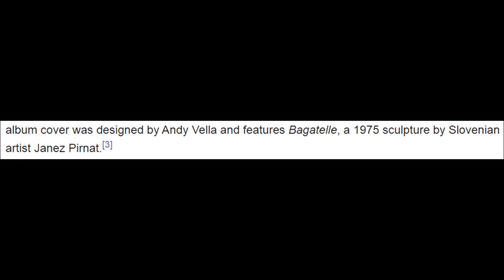the asteroid is thier cure